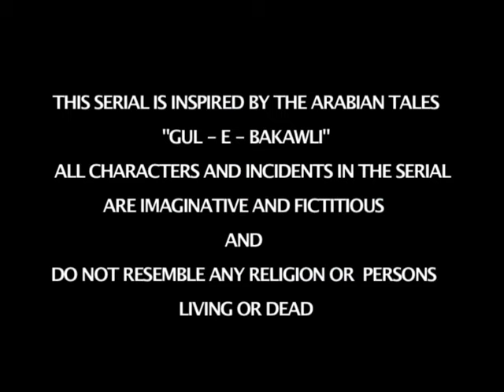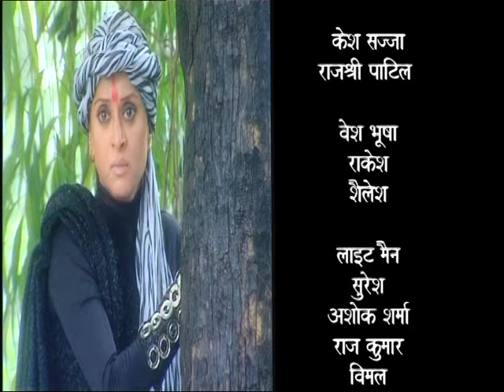Chandramukhi | चंद्रमुखी : Ep #51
चंद्रमुखी पुरानी काल्पनिक श्रृंखला है जिसे गुल-ए-बकावली नामक एक ऐतिहासिक कहानी से रूपांतरित किया गया है। कहानी राजा, उनके बेटे और चंद्रमुखी के इर्द-गिर्द घूमती है। कहानी इस विषय से शुरू होती है कि राजा को शाप दिया गया है कि अगर वह अपने बेटे को 28 साल का होने से पहले देखेगा, तो वह अंधा हो जाएगा। इसलिए वह अपने नवजात बेटे और मां को जंगल में भेजता है। अपनी विरासत से अनजान, लड़का जंगल में बड़ा होता है, एक चमकदार नीली वर्दी पहनता है। वह एक वेयरवोल्फ भी है: वह पर्णिमा-एस पर एक काले कुत्ते में बदल जाता है।
 दीपक पाराशर महाराज महेंद्र प्रताप सिंह के रूप में अपनी भूमिका निभाते हैं, जो अपने बेटे को देखने के लिए तरस रहे हैं और उनकी भलाई के बारे में सोच रहे हैं। वनराज के रूप में सचिन खुराना, एक वेयरवोल्फ के रूप में अपने रोमांटिक माहौल और युवा व्यवहार से दर्शकों का दिल जीत लेते हैं। महारानी पद्मावती के रूप में नताशा सिंह है  वह पूरे दिन होने वाली घटनाओं के बारे में चिंतित रहती हैं। कहानी में उर्वशी, जो याना वनराज के प्यार में पागल की भूमिका निभाती है, जहाँ राजकुमारी चंद्रमुखी (पीकू शर्मा) उसकी प्रशंसा करती है।

राजा की दृष्टि वापस करने का यही एकमात्र उपाय है। वह बताती है कि फूल केवल राजकुमारी चंद्रमुखी के महल में ही उपलब्ध है। लेकिन महल तक पहुंचने के लिए उन्हें कई मुश्किलों से गुजरना पड़ता है। तमाम मुश्किलों के बावजूद वनराज अपने पिता के लिए उस जगह पर जाने की योजना बनाता है। उसी समय, राजा का दूसरा बेटा जिसमें विंदू दारा सिंह भूमिका निभाता है, फूल की खोज करता है लेकिन अपनी बुरी योजनाओं को पूरा करने के लिए। घटनाओं के अलावा, वनराज अपने महल में पहुंचता है और फूल की खोज करता है। चंद्रमुखी उसे पकड़ लेती है, और वह उसे जेल में डाल देती है। वह उसके रूप से उसकी प्रशंसा करता है और हावभाव उसके लिए गिर जाता है। फिर हमेशा की तरह निष्कर्ष में अन्य कहानियों की तरह चंद्रमुखी और वनराज एक दूसरे से प्यार करते हैं।

इस स्थिति के माध्यम से, वनराज फूल प्राप्त करता है और अपने पिता की दृष्टि को पुनर्स्थापित करता है। राजकुमारी के साथ वनराज भी सुखी परिवार के साथ रहता है। दुर्गेश्वरी का रोल कृतिका देसाई ने निभाया था। कहानी यह है कि चंद्रमुखी के महल के पूर्वजों में से एक ने उसके प्रेमी विजेंद्र सिंह को पकड़ लिया था। इसलिए उसने उसे बचाने के लिए रूपनगर जाने का फैसला किया।

 Chandramukhi : Ep #51